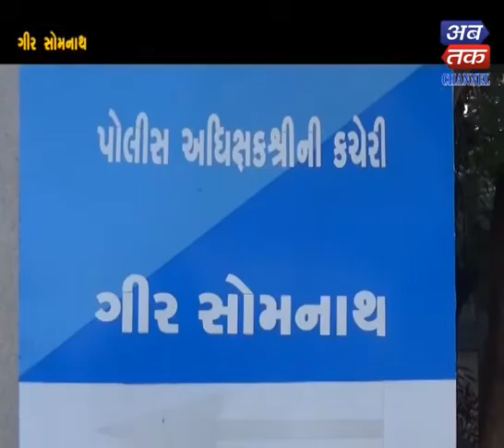Girsomnath |A silent rally was held to execute the accused for killing the woman| ABTAK MEDIA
Girsomnath |A silent rally was held to execute the accused for killing the woman